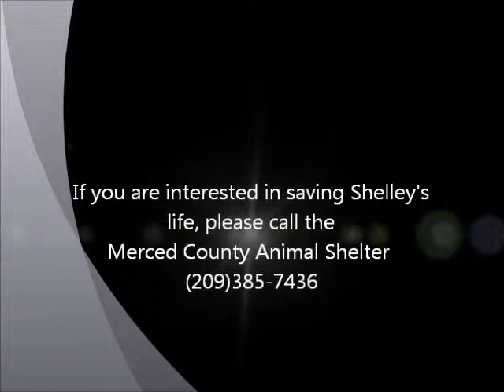Shelley Winters ID 111175